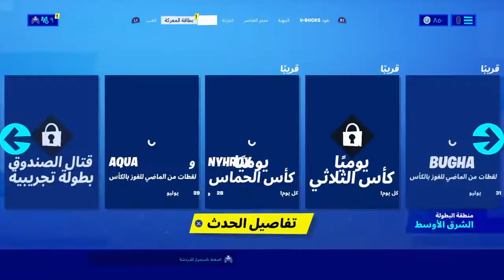دو عشوائي شخص مقلبني عبالي عمره ٥ سنين و اقيام من بطولة بوقا